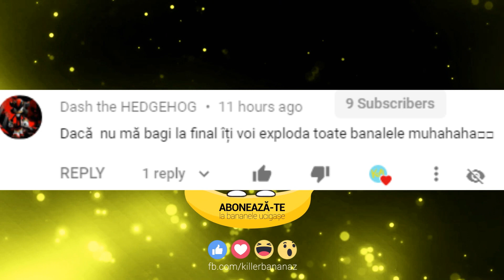CE SE INTAMPLA CU IRON MAN MAI DEPARTE IN MCU?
Azi vorbim despre Iron Man si anume despre ce se va intampla cu acest personaj mai departe in MCU.